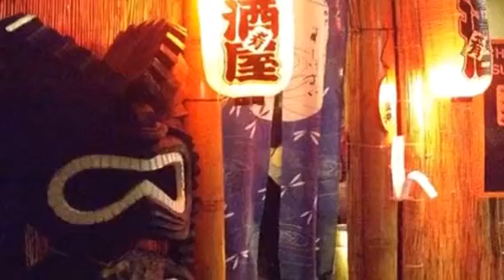I love Choco House